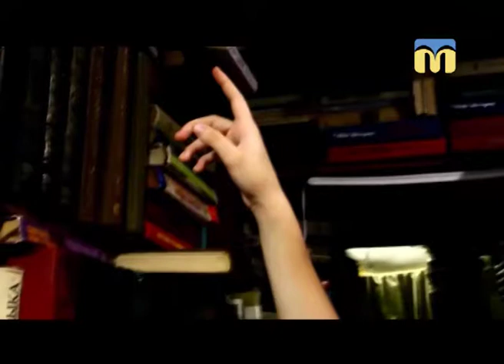17.09.2018. Новий день. Життя, котре ми заслужили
Гості студії:  Жанна Оганесян і Таїсія Кучерова, авторки фільму «Життя, котре ми заслужили».

Короткометражний фільм про Миколаїв. Яким бачить молодь своє місто? Як зробити його кращим? Є
можливість подивитись на нього очима юних режисерок Жанни та Таїсії.